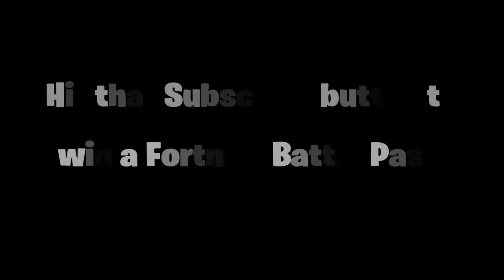YUNG GUSTO MO TULUNGAN SA CHALLENGES YUNG TROPA MO KASO TINO-TROLL MO